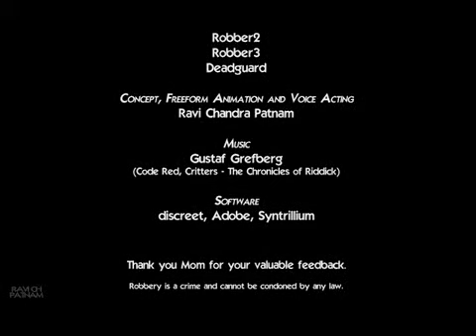Robbers' Training Day - 3D Animation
The story is of a Training session for a group of robbers.
They first need to do all the jumping, slouching to get to the gate.
Then i put in a scene inspired from Mission Impossible where Hunt hangs of a rope (You know it)
Not very ethical, but I wanted to do something too different.
I had just a month's training in 3DS Max when I made this, so the animation isn't very refined.

Software used: 3DS Max, Photoshop, Combustion, CoolEdit Pro.